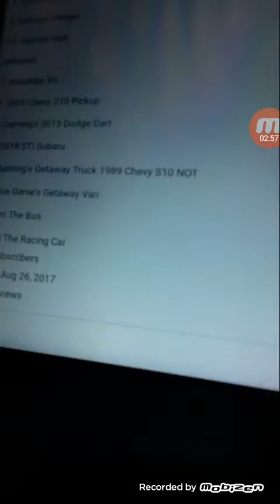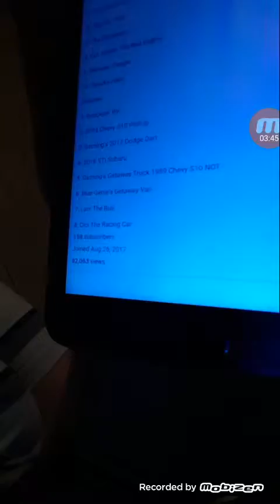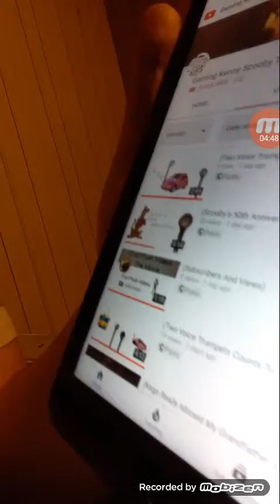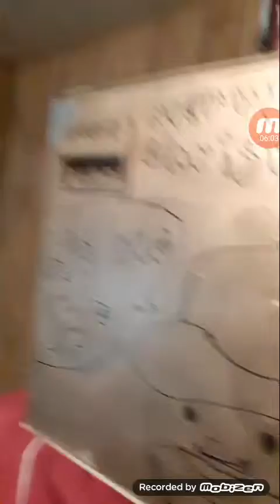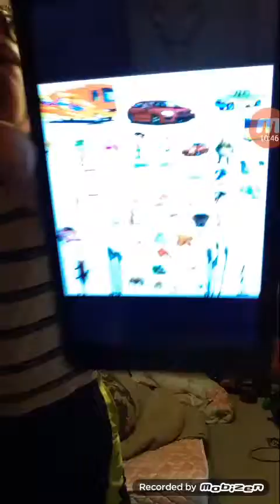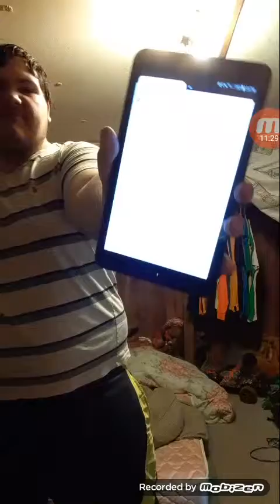I'm Ready To Move Outta Here For Real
Gaming Himself

Which Characters Do Like The Best

Gaming Trick Or Trek

Kenny McCormick

Scooby Doo

Dodge Dart The Red Car

Lani The Little Bus

Cici The Racing Car

Scrappy Doo

Percy The Green Engine

Periwinkle The Cat

STI Subaru The Dark Red Car

Tails The Fox

Amy Rose

Stan Marsh

Kyle Broflovski

Eric Cartman

Butters Scotch

Fleshy Guy The Smiley Face

Bowser Junior

Jeffy The Puppet

Jack The Sock Puppet

Anthony The Sock Puppet

Slender Man

Shovel And Pail

Boots The Monkey

Scooby Dum

Stewie Griffin

Sam The Brown Bear

Agent BoCo The Bear

The Lion Of Man

Slippery Soap

Tickety Tock

Side Table Drawer

Major Penguin

Shrek The Ogre

Mr Salt And Mrs Pepper

Blue The Puppy

Magenta The Puppy

Red The Angry Bird

Talking Tablet

Beast Boy

Robin

Cyborg

Toad The Mushroom

Mario

Steven